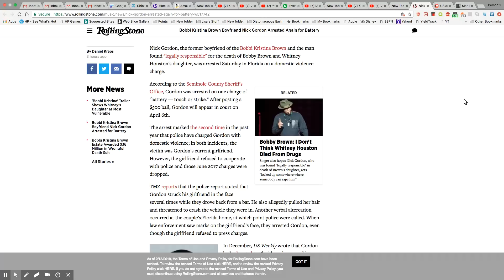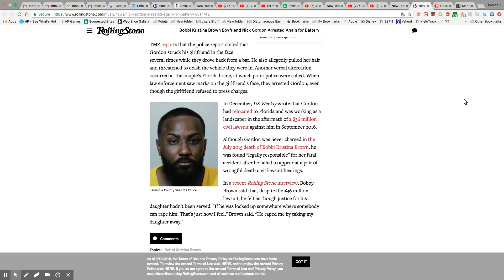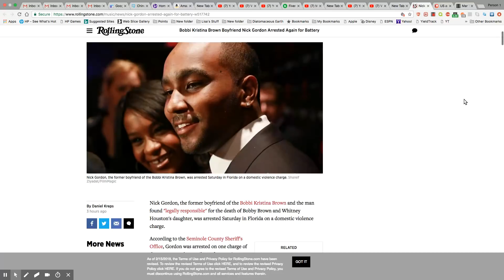Nick Gordon Arrested AGAIN!!!!